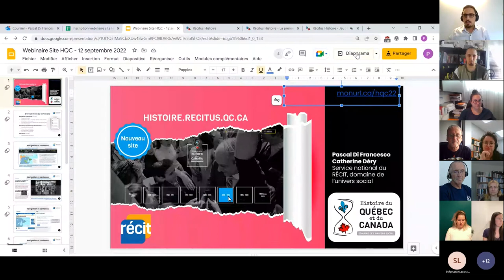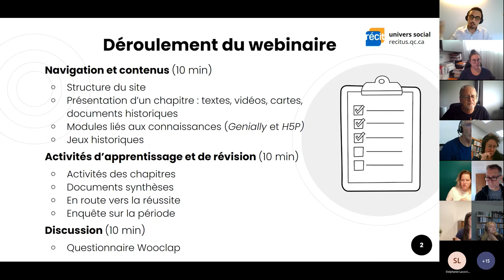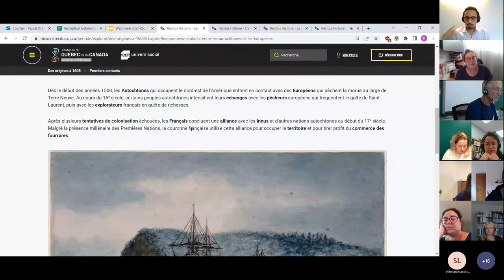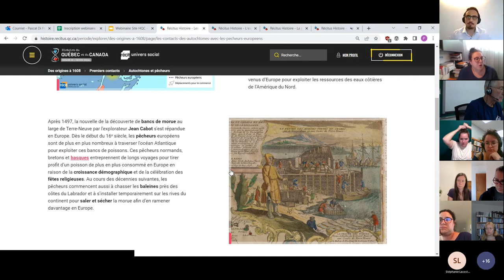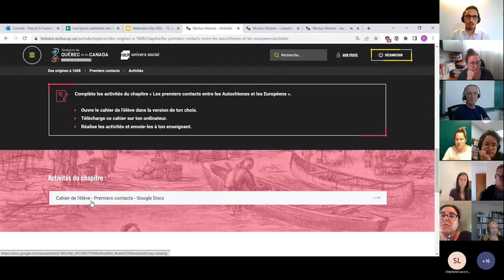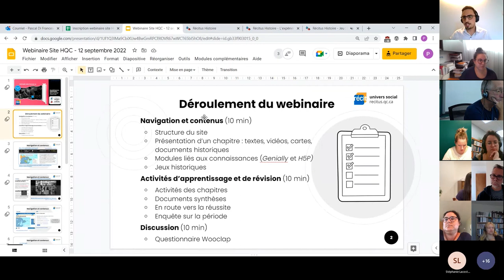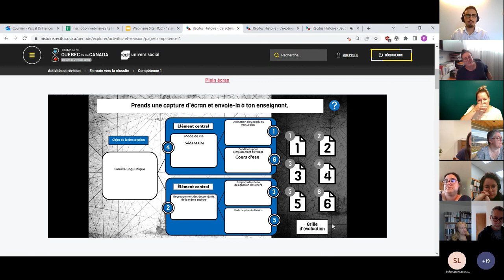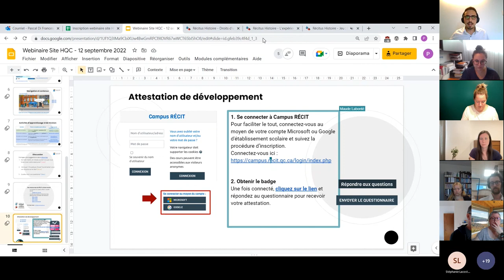Webinaire sur le nouveau site pour le cours d’Histoire du Québec et du Canada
L’équipe du RÉCIT univers social vous présente histoire.recitus.qc.ca.

Cette nouvelle plateforme regorge de contenus (textes, vidéos, cartes, documents historiques) et d’activités à utiliser en classe, que ce soit pour l'apprentissage ou la révision. Vous y trouverez entre autres les « Documents synthèses » pour la révision des périodes et les modules interactifs « En route vers la réussite » pour le développement des compétences.

Disponible maintenant : toutes les périodes en 4e secondaire et la période « Des origines à 1608 » en 3e secondaire.